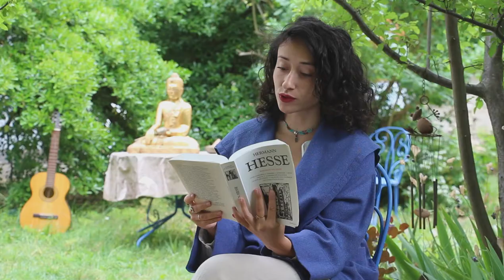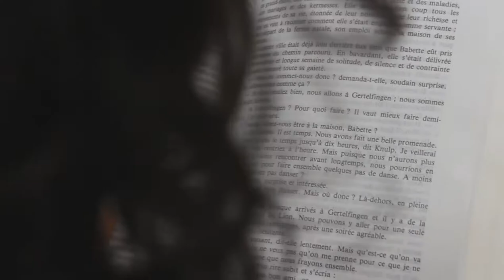Lectures côté jardin #3 / Siddhartha de Hermann Hesse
Dans le cadre des actions menées par la Société française des amis de Hermann Hesse, les lectures de la comédienne Ilana Waysberg permettent de mettre en lumière un extrait d’un texte de l’écrivain et poète, prix Nobel de littérature en 1946.

Les passages choisis, éminemment symboliques pour leur auteur, possèdent un lien avec les arbres, la forêt ou plus généralement à la Nature. Cette dernière, véritable personnage à part entière dans la littérature hessienne, est une source d’inspiration comme un refuge protecteur.

Pour en savoir plus sur ce passage, voici une petite bibliographie indicative :

HESSE, Hermann, Narcisse et Goldmund, éd. Calmann Levy
MATHIEU, François, Hermann Hesse, poète ou rien, éd. Calmann Levy, Paris, 2012.
ARAZM, Romain, A l’ombre des arbres de Montagnola, éd. l’harmattan, Paris, 2018.